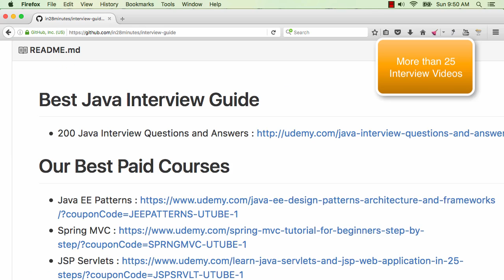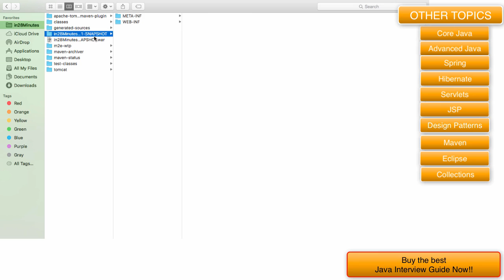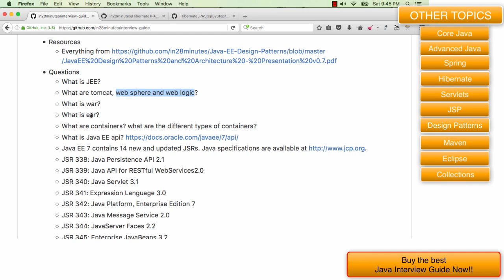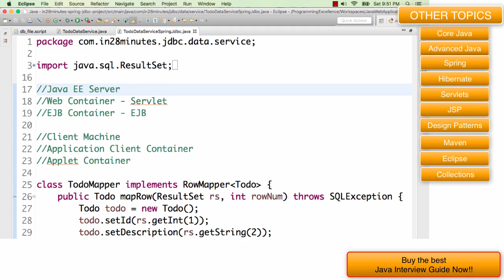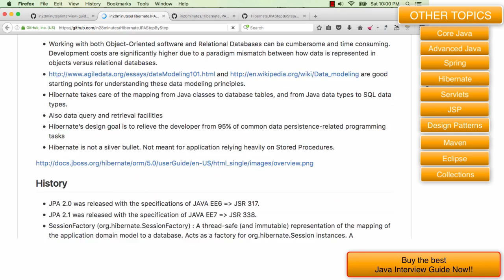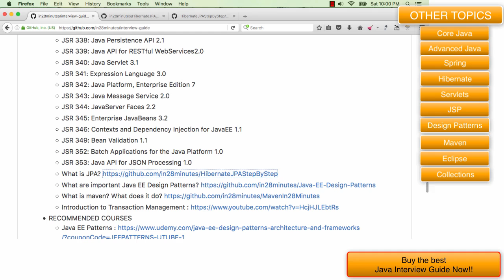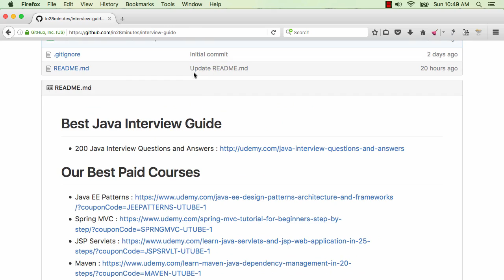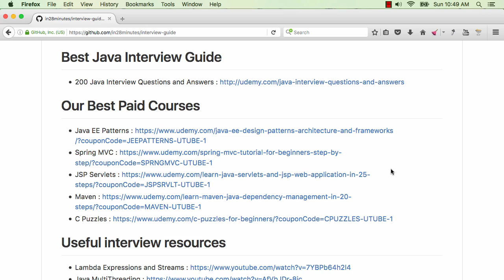J2EE (Java EE) Interview Questions and Answers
Questions
* What is JEE?
* What are tomcat, web sphere and web logic?
* What is war?
* What is ear?
* What are containers? what are the different types of containers?
* Java EE 7 contains 14 new and updated JSRs.
* JSR 338: Java Persistence API 2.1
* JSR 339: Java API for RESTful WebServices2.0
* JSR 340: Java Servlet 3.1
* JSR 341: Expression Language 3.0
* JSR 342: Java Platform, Enterprise Edition 7
* JSR 343: Java Message Service 2.0
* JSR 344: JavaServer Faces 2.2
* JSR 345: Enterprise JavaBeans 3.2
* JSR 346: Contexts and Dependency Injection for JavaEE 1.1
* JSR 349: Bean Validation 1.1
* JSR 352: Batch Applications for the Java Platform 1.0
* JSR 353: Java API for JSON Processing 1.0

BEST SELLING COURSES - 30 DAY MONEY BACK GUARANTEE